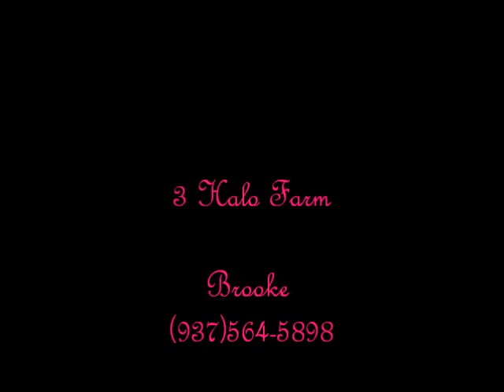Prada 7 year old 12.1h paint pony kid broke for sale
"Prada" is a 7 year old flashy paint pony! Sheis very loud colored and will sure get you noticed in the show pen or the trails! She stands 12 hands and is a well made stout mare pony. She doesn't have a mean bone in her body. If you can sit on a horse you can ride her! Has a good walk, trot and lope. Has been started on small cross rails. She also is trained to get on a pedastoll by voice command!. Prada does have show experience and sets up for halter! She has been line driven but has not been hooked to a cart. You can find out more info on this pony by email, text or call. Call brooke at (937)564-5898 or (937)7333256 email for video!